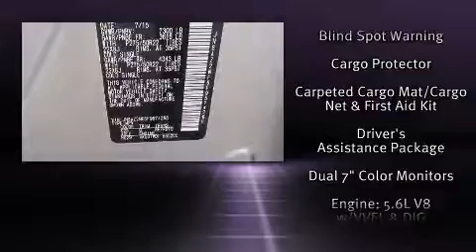2015 Infiniti QX80 5.6 with Driver's Assistance Package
Nalley Infiniti Decatur
1609 Church St
in Decatur, GA 30033

Discerning drivers will appreciate the 2015 Infiniti QX80. A 5.6 liter V-8 engine pairs with a sophisticated 7 speed automatic transmission, and load leveling rear suspension maintains a comfortable ride. Well tuned suspension and stability control deliver a spirited, yet composed, ride and drive Infiniti prioritized handling and performance with features such as: power front seats, a built-in garage door transmitter, an automatic dimming rear-view mirror, automatic dimming door mirrors, heated front and rear seats, skid plates, and more. Back seat passengers will appreciate the rear audio controls, allowing them to make easy adjustments to the stereo system. Third row seats provide an even greater maximum passenger capacity. Rear LCD monitors provide entertainment that your passengers will appreciate no matter how far the drive. Infiniti ensures the safety and security of its passengers with equipment such as: head curtain airbags, front SIDE impact airbags, traction control, brake assist, anti-whiplash front head restraints, ignition disabling, an emergency communication system, and 4 wheel disc brakes with ABS. Adaptive cruise control maintains a pre set distance behind the car ahead of you, simplifying highway driving and enhancing safety. We pride ourselves in the quality that we offer on all of our vehicles. Stop by our dealership or give us a call for more information.